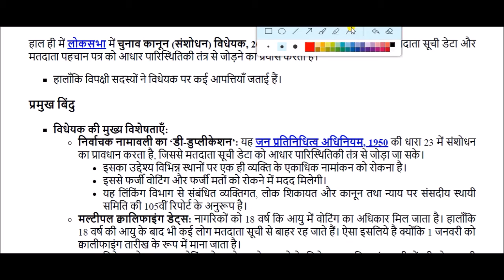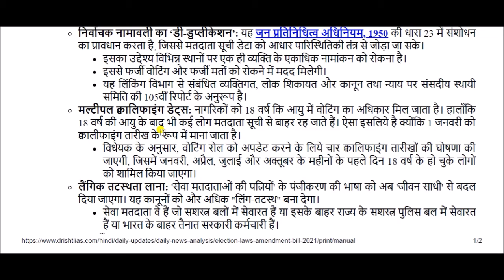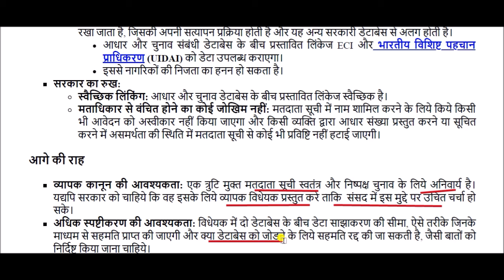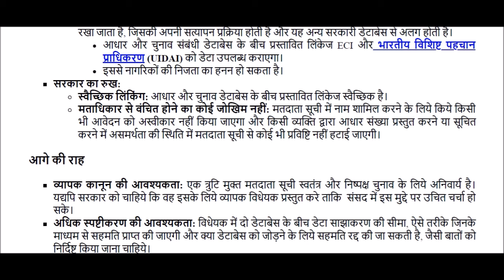चुनाव कानून संशोधन विधेयक, 2021 || The Election Laws Amendment Bill, 2021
The Election Laws Amendment Bill, 2021 for All Competitive Exams like SSC, Railway, IB, Bank, UPSC, BPSC, MPSC, PCS, etc.